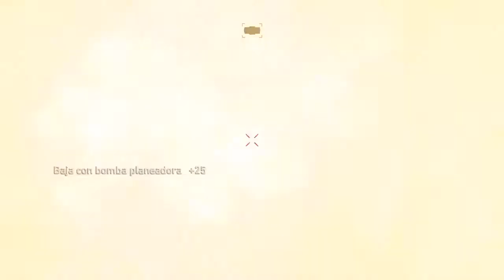MI MEJOR PUNTO CALIENTE